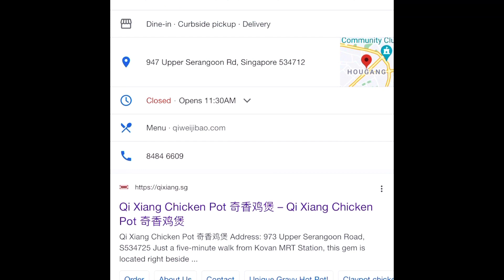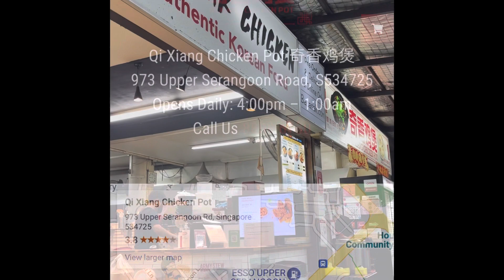奇香鸡煲@ Kovan (Upper Serangoon Road, Singapore)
Qi Xiang Chicken Pot 奇香鸡煲

973 Upper Serangoon Road, S534725
Opens Daily: 4:00pm – 1:00am

great for gathering.